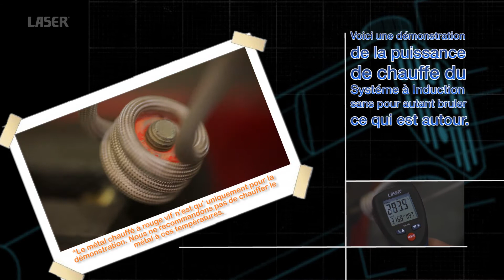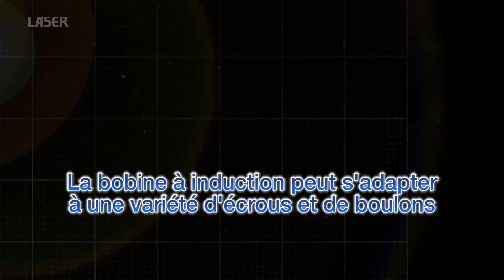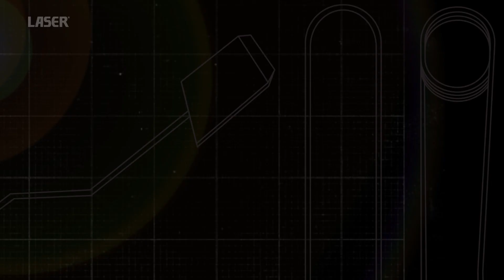5835: Le Système à Induction portable de Laser Tools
Système à Induction fonctionnant sur 240V
Permets de retirer les composants grippés et corrodés en incluant les adhésifs, les écrous, les boulons, les roulements, les bagues, les bandes...

Full details, pricing & product instructions can be found here;

Also featured is the Laser Tools Infra-red Thermometer (part no: 5418), which can be seen in action, here;